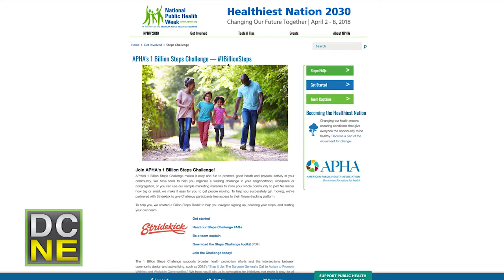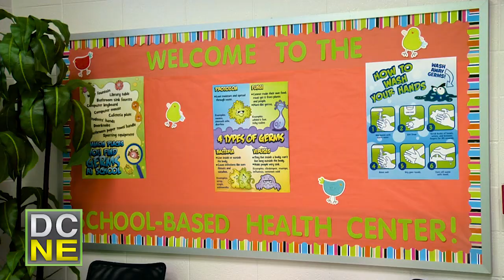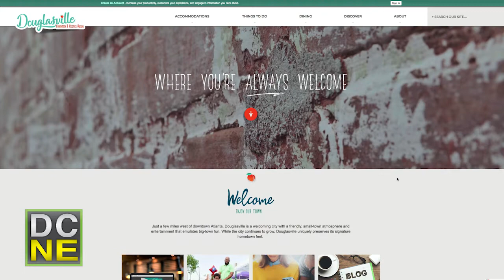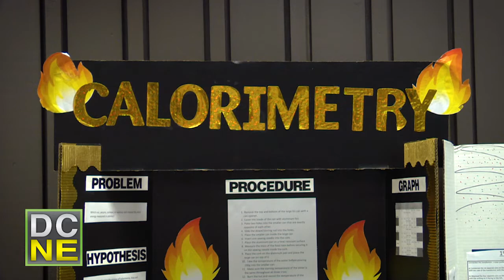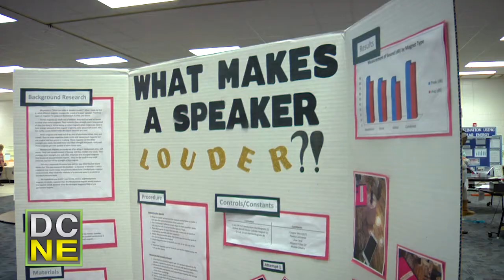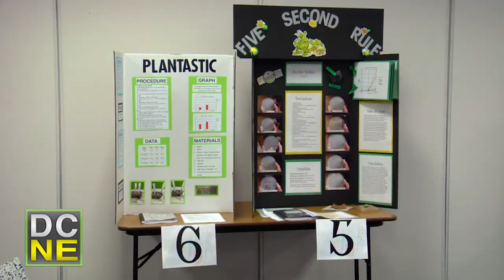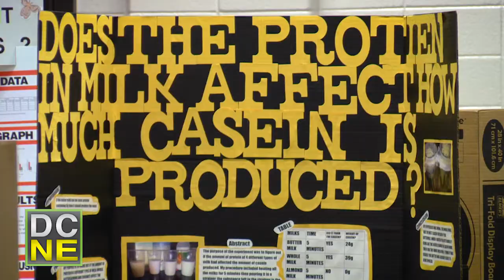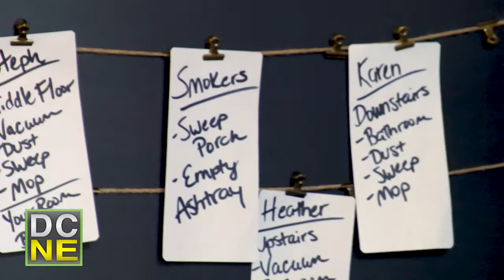DCNE February 2018